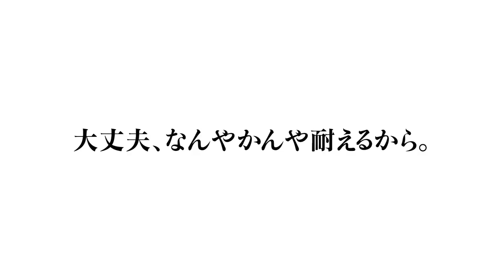受験生へ。おれたちから最後の受験生応援メッセージ集。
頑張れ受験生！！！！！！！
行ってこい受験生！！！！！！！！！！！！！！！！！！

編集：マコ